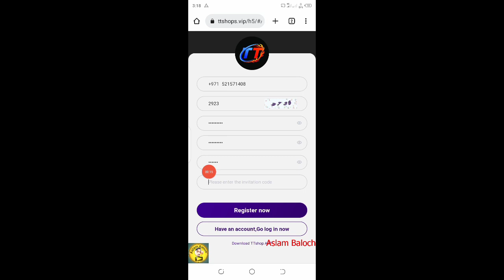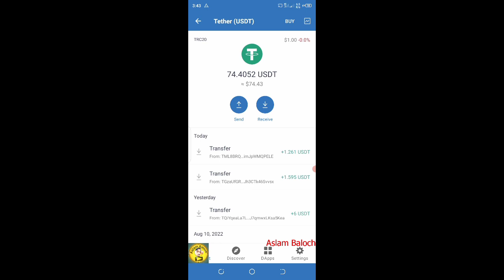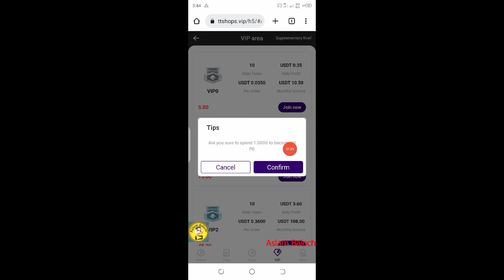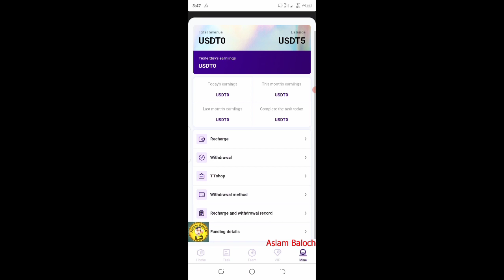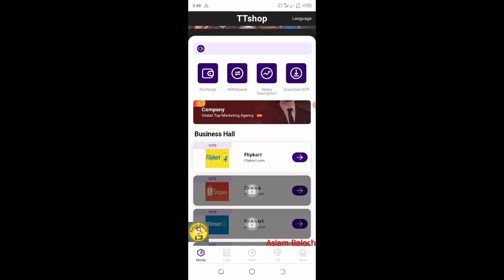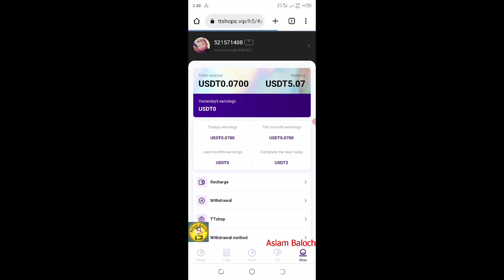Brand new shopping platform, the minimum deposit is 1USDT, and the withdrawal is 4usdt - exelon app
Brand new shopping platform, the minimum deposit is 1USDT, and the withdrawal is 4usdt on the day of registration - it will be launched from August to 12th, and the daily commission will be 15%.

Withdrawal 0 fee
Same day withdrawals possible

vip0 amount 5USDT 7% rebate, earn 0.35USDT every day. Start making money on the third day
The amount of vip1 is 15USDT, 7.5% rebate, 1.12USDT daily commission
The amount of vip2 is 45USDT, 8% rebate, 3.6 USDT daily commission
The vip3 amount is 135USDT, 8.5% rebate, 11.47USDT daily commission
vip4 amount is 345USDT, 9% rebate, daily commission 31.05 USDT
The amount of vip5 is 725USDT, 9.5% rebate, 68.87USDT daily commission
The amount of vip6 is 1805USDT, 10% rebate, 180.5USDT daily commission
The amount of vip7 is 4105USDT, 10.5% rebate, and the daily commission is 431.02 USDT commission
The amount of vip8 is 7005USDT, 11.5% rebate, and the daily commission is 805.57USDT
vip9 amount 10005USDT 12% commission, earn 1200.6USDT commission every day
vip10 amount 13005USDT 13% commission, earn 1690.65USDT commission every day
vip11 amount 18005USDT 15% commission, earn 2700.75USDT commission every day

Member recharge rewards three levels of rebates. 5% top-up reward for first-level members - 3% for second-level members - 2% for second-level members

exelon app issues,
exelon app new update,
exxon app not working,
exelon application not working,
exelon site not open,
exelon app not,
TT shops.VIP,